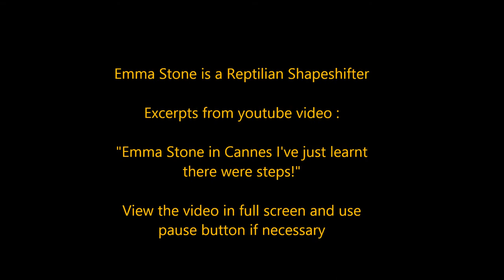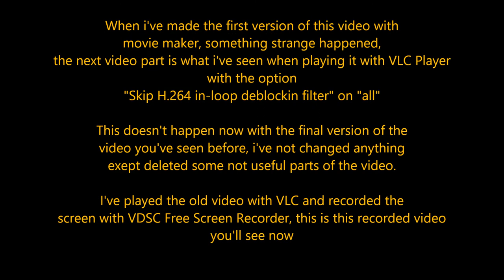Emme Stone Reptilian Shapeshifting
Emma Stone is a Reptilian Shapeshifter.